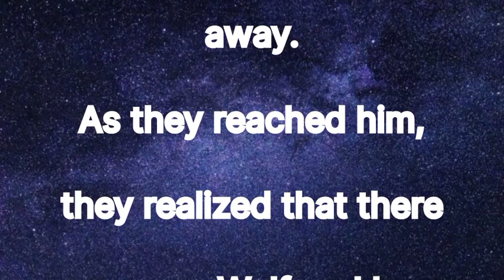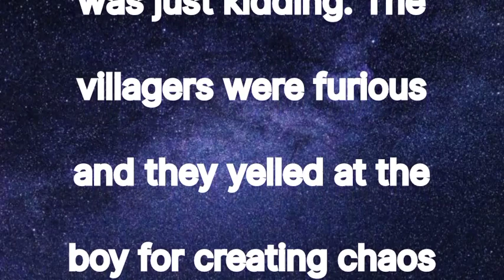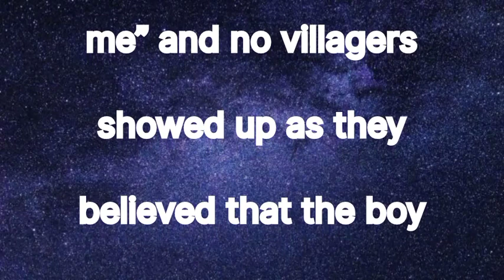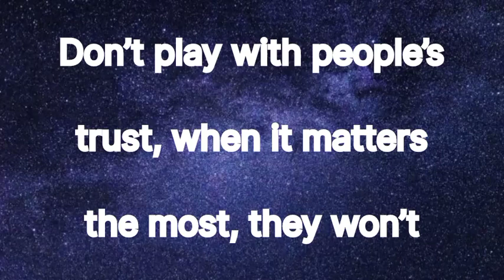Lies are Doomed. A Story which name is The Boy who cried wolf..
A Story about Lies are Doomed which name is The Boy who cried wolf.

# The Boy who cried wolf # Lies are Doomed
# lies is bad habit # lies is always false
# telling lies is wrong habit.
# English Stories # 3 minutes stories
# English Stories with music